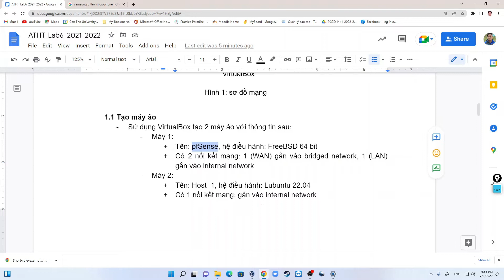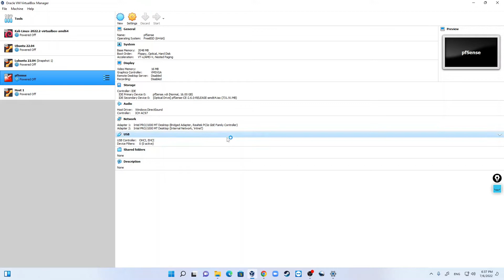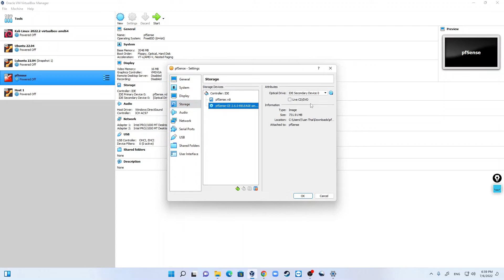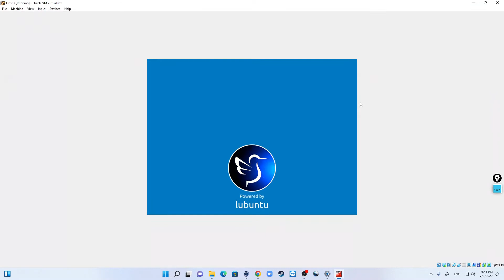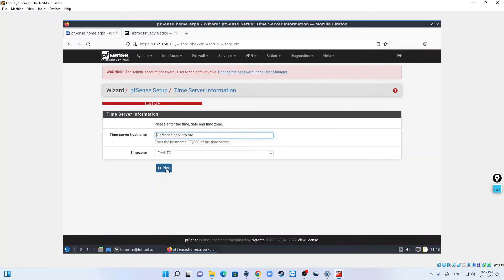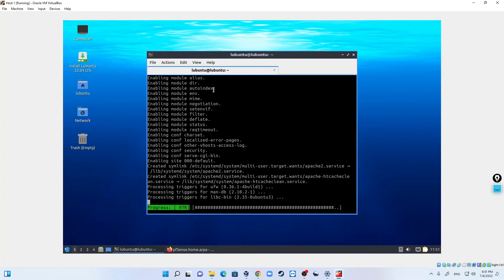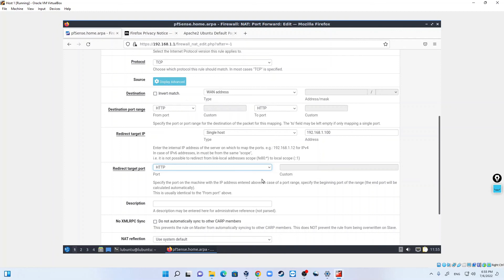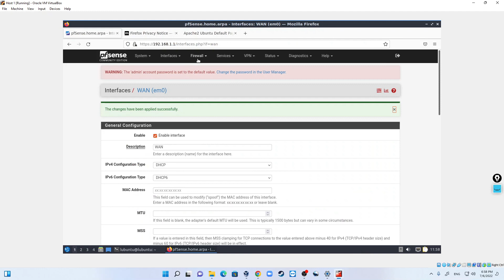Cài đặt và cấu hình pfSense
ATHT_Lab06_01